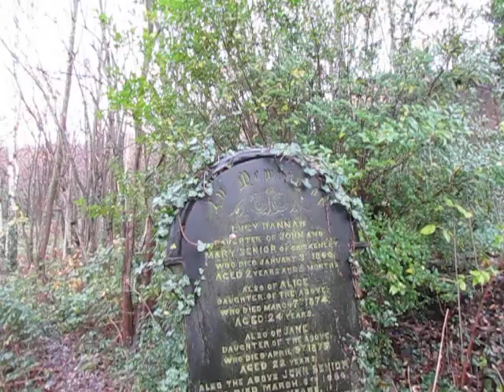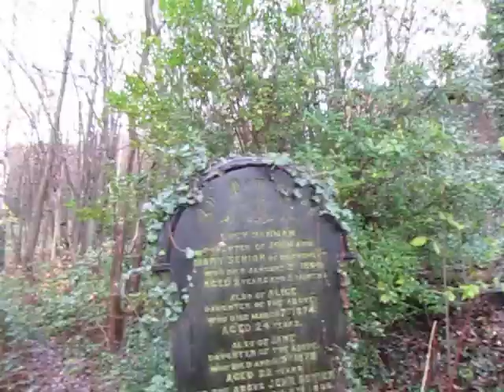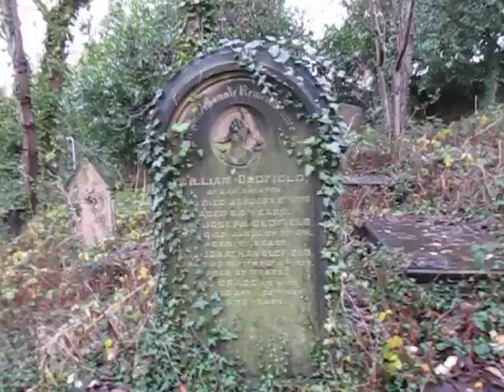Abandoned Graveyard, Earlsheaton, Dewsbur , West yorkshire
A wander around an abondened graveyard in Earlsheaton - sad to see the graves now overgrown and the dead no longer remembered !